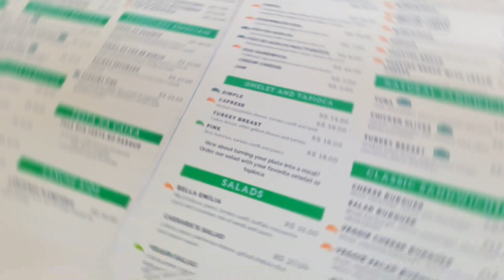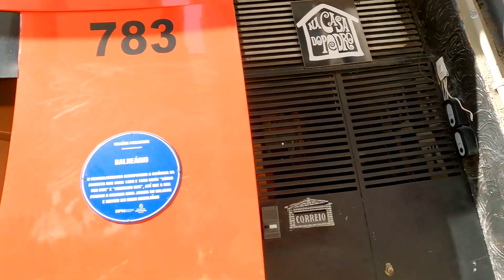Сан-Паулу за гранью того, что вы себе представляете